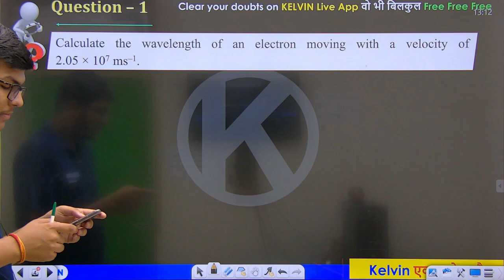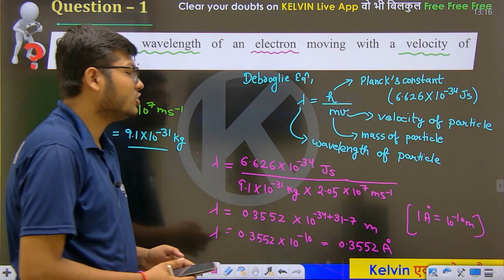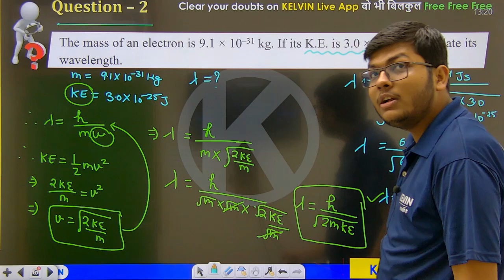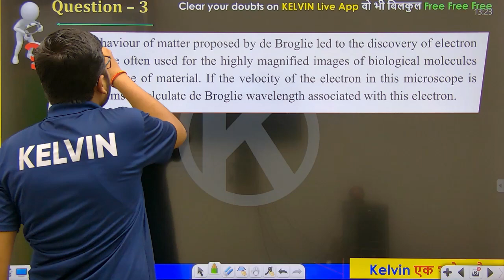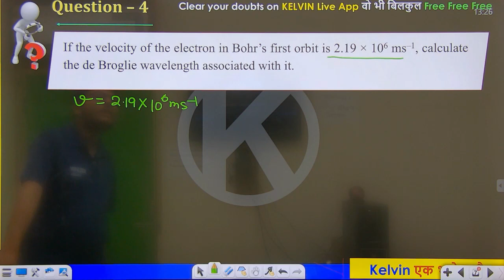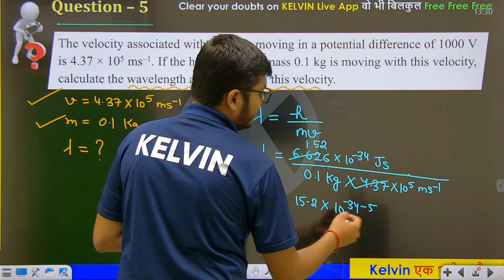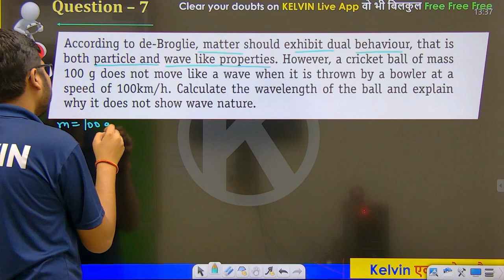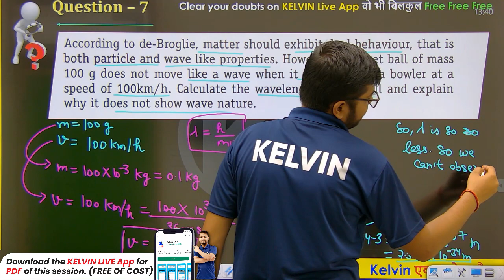#3 | De Broglie Equation - Atomic Structure Important Questions | Class 11 Chemistry | KELVIN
This series by Mayank Sir is very important for 11th Class . Topicwise detailed videos will be provided for boards and jee. All the chapters will be covered free of cost here. After watching these videos, we are 100% sure that your topics will be cleared without any doubt.
This video is all about "Questions Based on  De Broglie Equation" from the chapter - "STRUCTURE OF ATOM" in Physics class 11